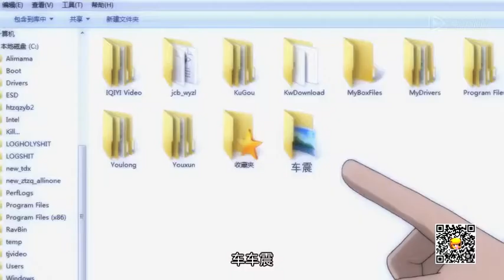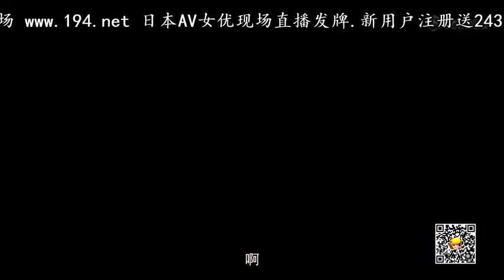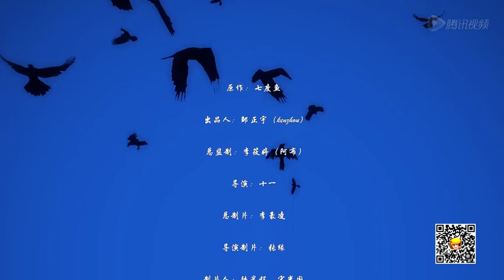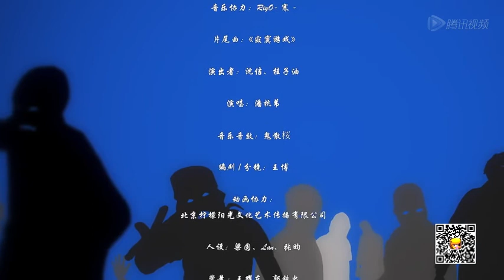尸兄第二季 第32集